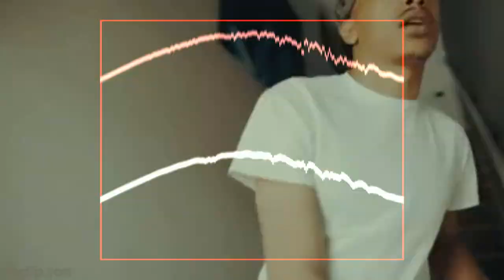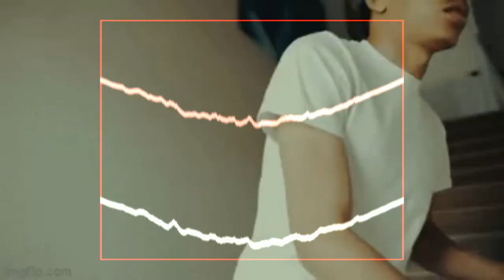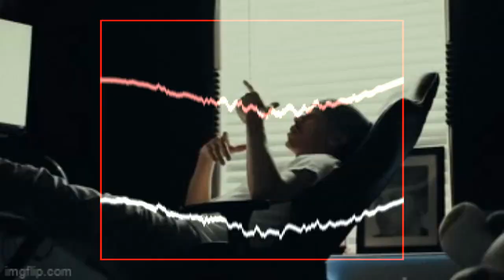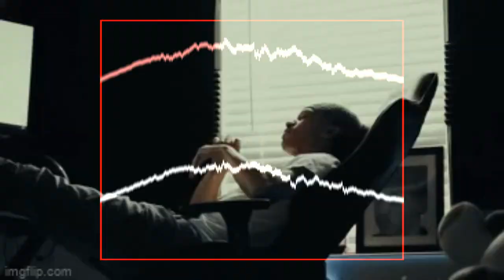FREE RXKNephew x Iayze x Yeat Type Beat "Decapïtatïon" 2023 Hyperpop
Prod by Breezy247 x Sabrr

*IGNORE TAGS*